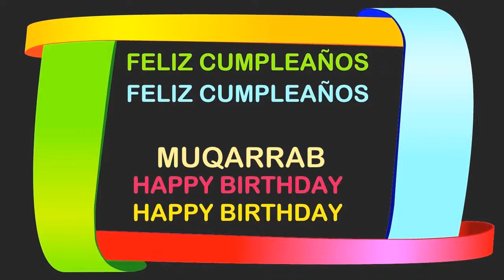Muqarrab Birthday Postcards & Postales